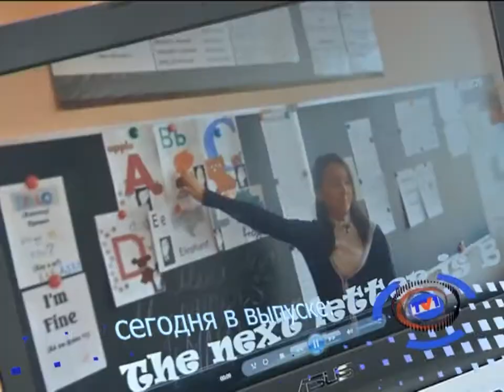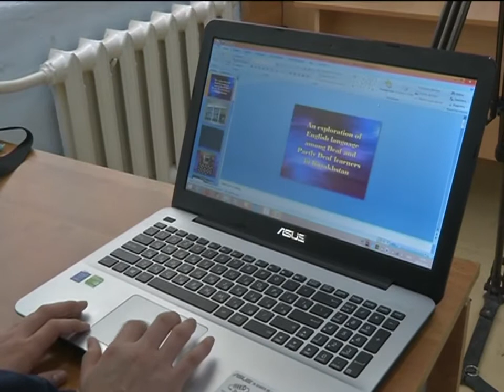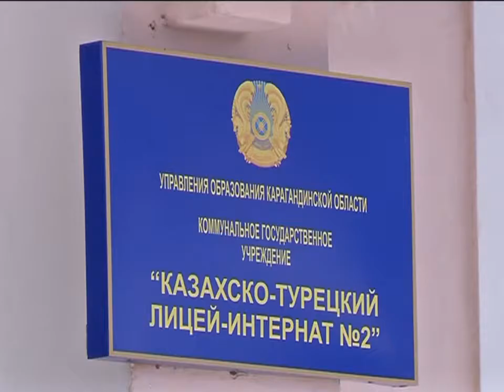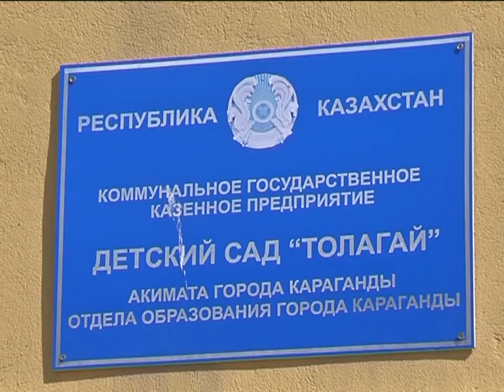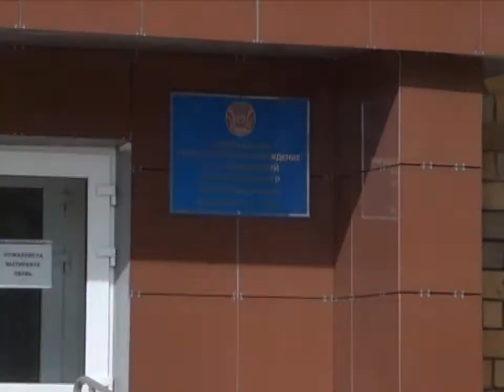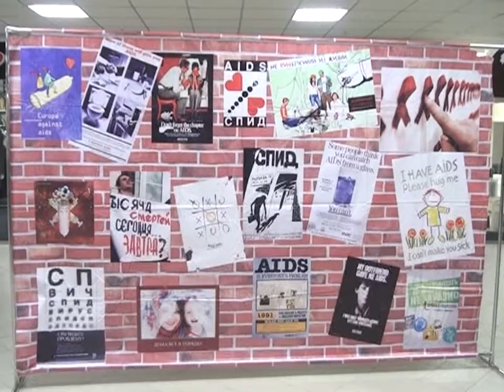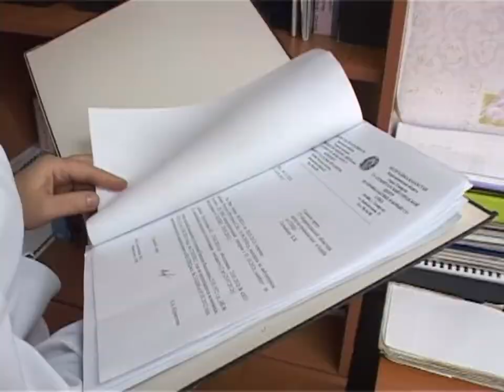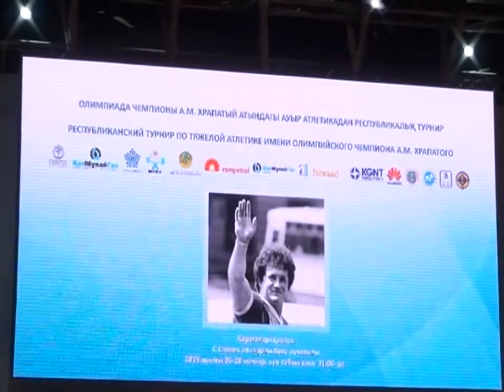26/05/2015 - Новости канала Первый Карагандинский